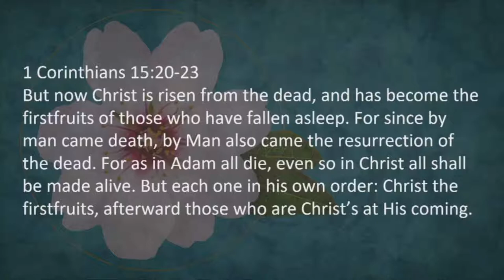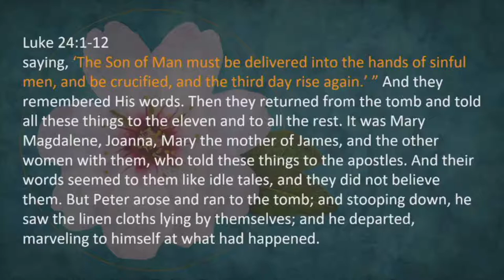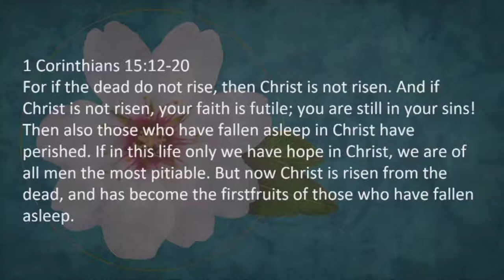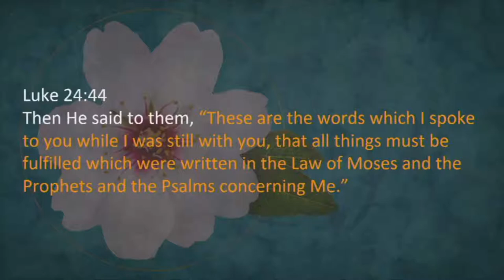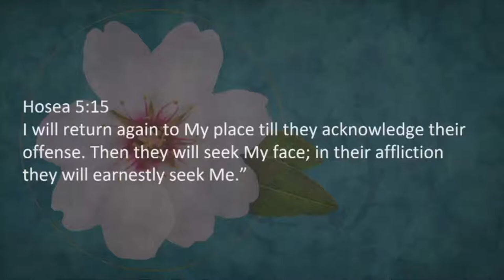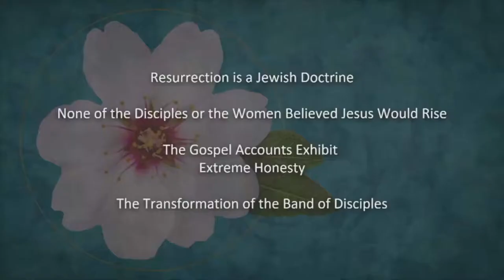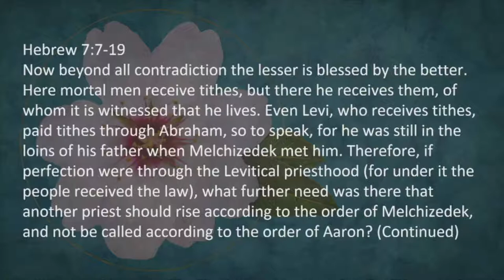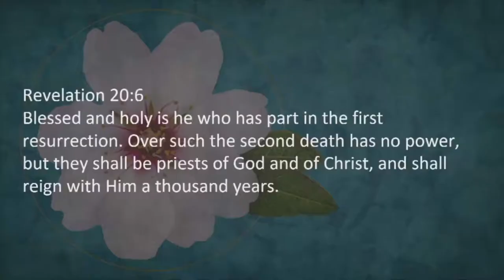Prisikėlimo Pirmasis: Amir Tsarfati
Ar Kristaus Prisikėlimas išpildo pažadą, paslėptą žydų tautos šventėje iš Senojo Testamento?  Ką jis reiškia, ir koks yra žydų požiūris į Prisikėlimą?
~Norėdami įjungti subtitrus, paspauskite “CC” mygtuką apatiniame dešiniajame kampe.~